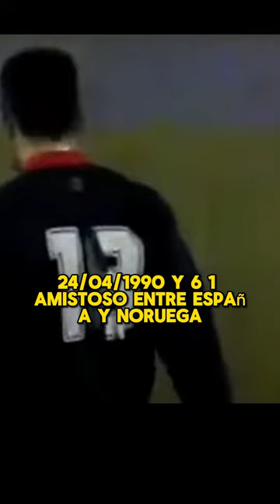Remix shorts futbol legends